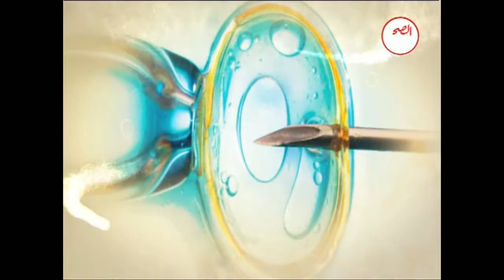عطاء الرحمن 22 1 2016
عطاء الرحمن
د/ حسام عبد الرحمن
استشارى النساء والتوليد والمناظير